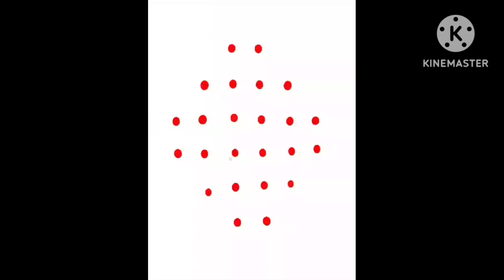Simple Daily Rangoli Designs/6×2dots sikku kolam/Padi kolam/melikala muggulu